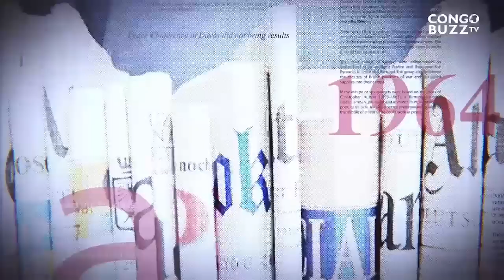GRANDE TRIBUNE|03.10.2023| DOSSIERS KATUMBI REFUSÉS. DENIS MUKWEGE ACCEPTÉ. ENSEMBLE SOUS TENSION